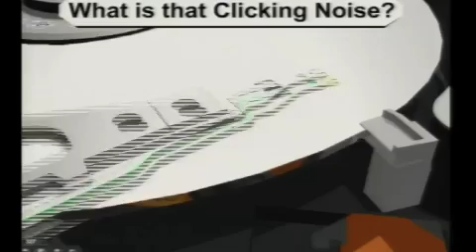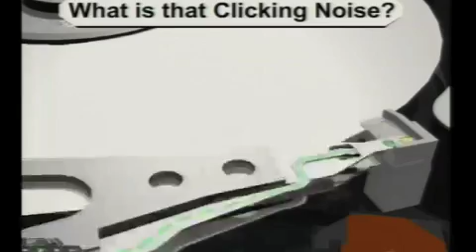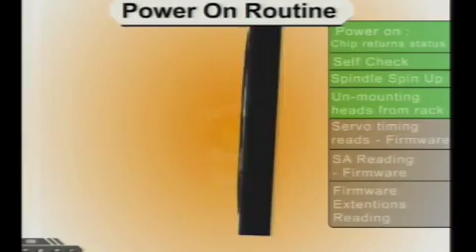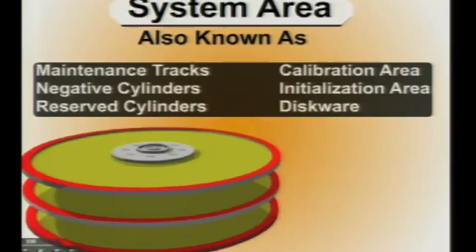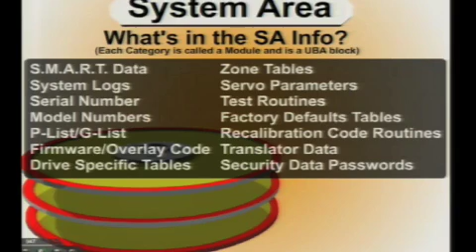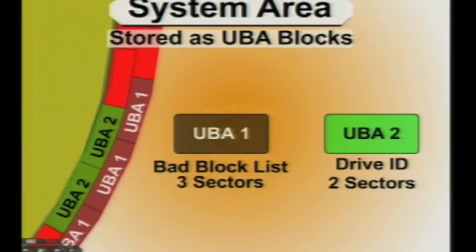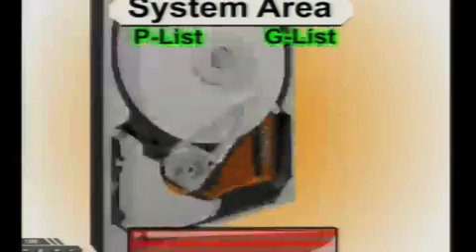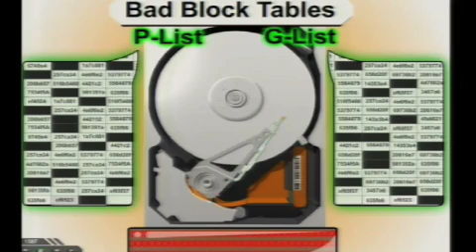Advanced Hard Drive Data Recovery Part 1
New different material! This is a new video on advanced data recovery by Scott A. Moulton. This is from August 2007 at Defcon 15 on how to do your own hard drive recovery.